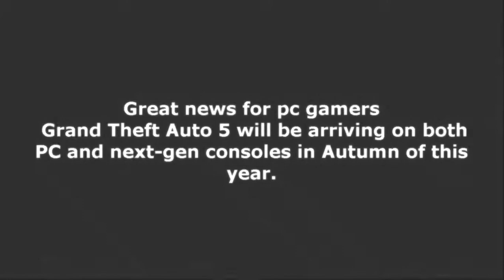Gta v on pc announced by rockstargames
Gta v announced for pc,ps4 & xbox 1
and a pre trailer
outro song
• Support Marshmallows: